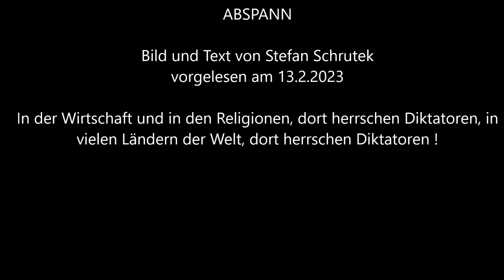Autoritäre Diktatoren 207, Texte zum Diskutieren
Es gibt auf dieser Welt noch viele Länder die eben dieses System haben,
lasst es nicht zu das auch noch die letzten einiger Maßen zivilisierten Länder  in die Hände von sadistischen autoritären Diktatoren fallen !